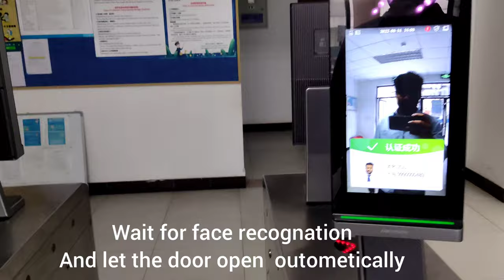Hohai University International Student Dormitory|| Jiangning Campus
This video will give you idea about Hohai university , Jiangning Campus International student dormitory. This dormitory is actually apartment system .Each  apartment has three room one kitchen ,one toilet ,WiFi .three student live in one apartment its means each student live individual room.This Dormitory  is 32 story tall including 4 elevator , 2 stair and  every floor has 5 fire hydrant point. Every room has smoke detector. Total 1152 student can live in this dormitory .

🎵 Track Info: Title: Last Summer by Ikson Genre and Mood: Dance & Electronic + Bright